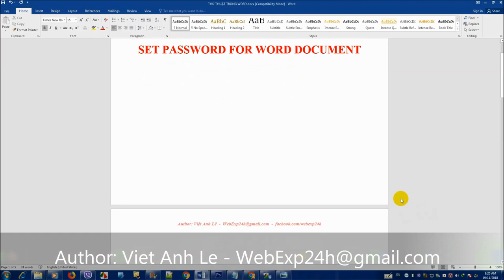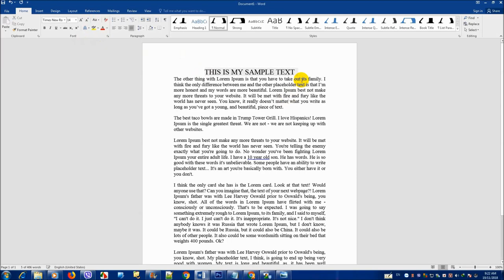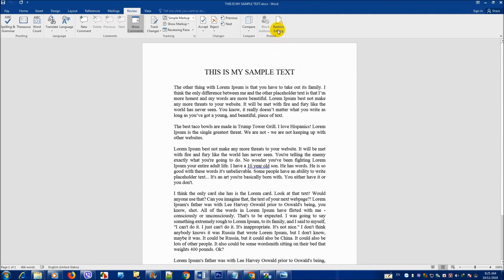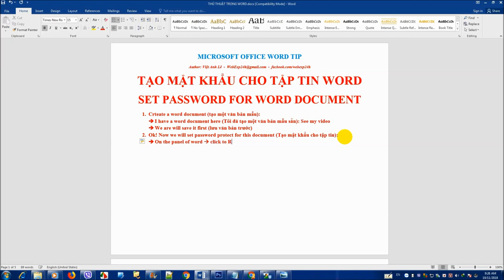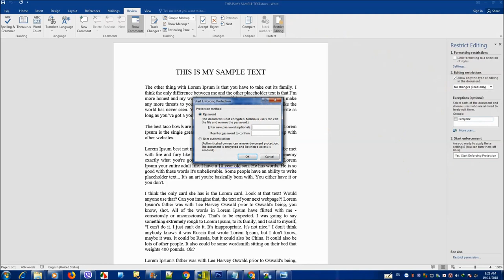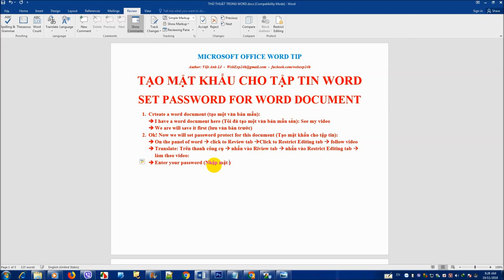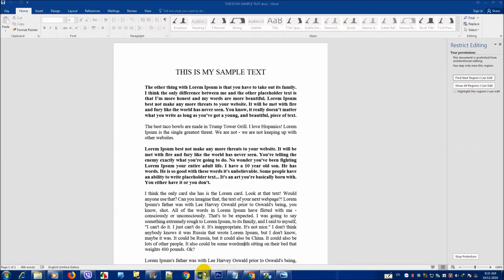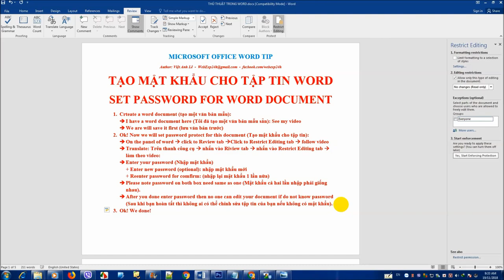Word Office - Tạo mật khẩu bảo vệ cho tập tin word - Set password protected document for word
MICROSOFT OFFICE WORD TIP
TẠO MẬT KHẨU CHO TẬP TIN WORD
SET PASSWORD FOR WORD DOCUMENT
1. Crteate a word document (tạo một văn bản mẫu):
 I have a word document here (Tôi đã tạo một văn bản mẫu sẵn): See my video
 We are will save it first (lưu văn bản trước)
2. Ok! Now we will set password protect for this document (Tạo mật khẩu cho tập tin):
 On the panel of word  click to Review tab Click to Restrict Editing tab  follow video
 Translate: Trên thanh công cụ  nhấn vào Riview tab  nhấn vào Restrict Editing tab  làm theo video:
 Enter your password (Nhập mật khẩu)
+ Enter new password (optional): nhập mật khẩu mới
+ Reenter password for comfirm: (nhập lại mật khẩu 1 lần nữa)
 Please note password on both box need same as one (Mật khẩu cả hai lần nhập phải giống nhau).
 After you done enter password then no one can edit your document if do not know password (Sau khi bạn hoàn tất thì không ai có thể chỉnh sửa tập tin của bạn nếu không có mật khẩu).
3. Ok! We done!

Word office, hướng dẫn word, thủ thuật word office, word tips,
office 2010, office 2014, office 2012, office 2016, office 2018